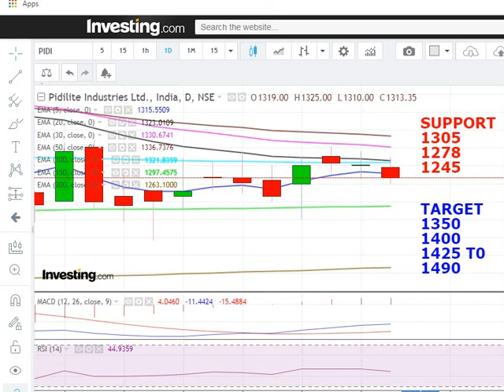DISCUSSION WITH SUPPORT & TARGET for PIDILITE IND.LTD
VIEW ON PIDILITE INDUSTRIES LTD
CATEGORY : LEVEL IN STOCK